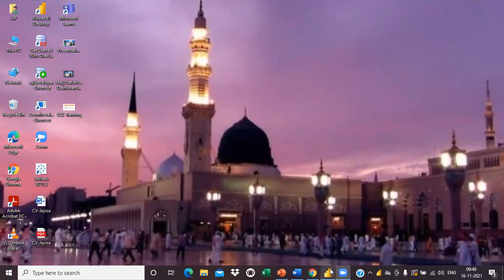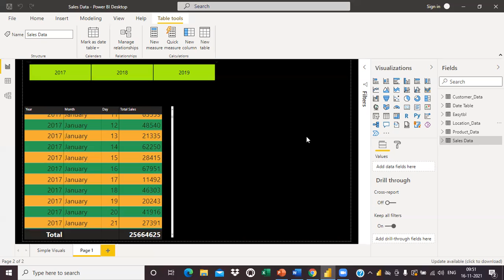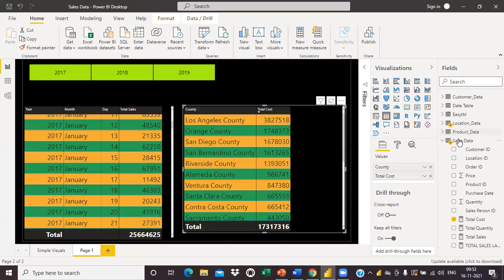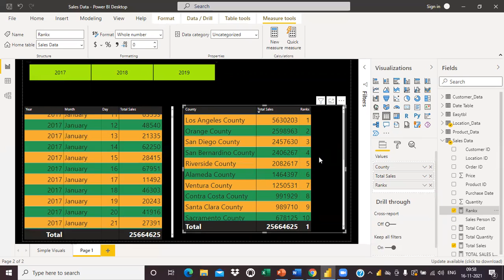How to Rank using Rankx Malayalam Version